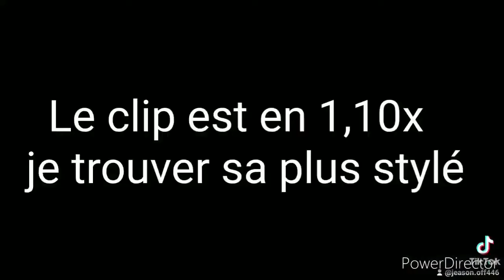I start the solobuild 🖤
slt petite video pour vous dire que je commence a faire du solobuild ps plus trop d'edit en ce moment